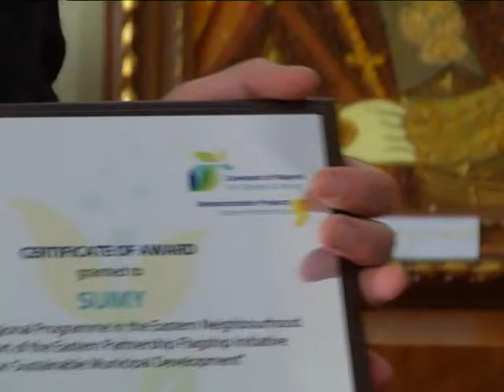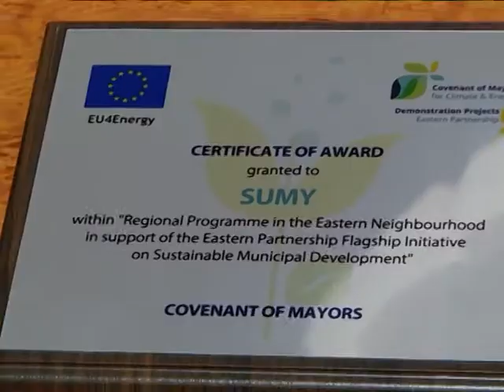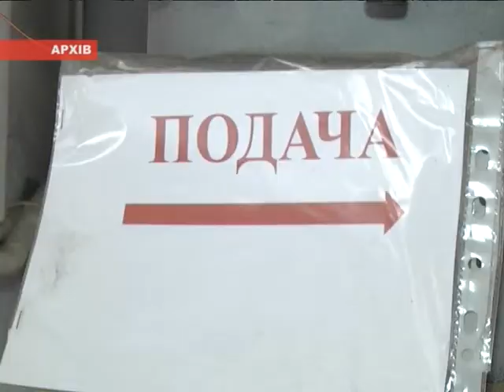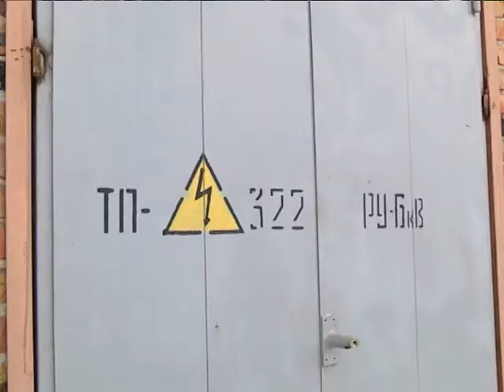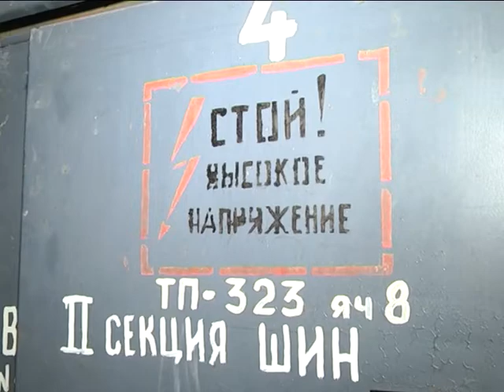Новини 13 лютого 2018.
- Світлі і комфортні. 14-ть новеньких гримерних отримали щепкінці.

- Суми виграли понад мільйон євро на утеплення трьох шкіл.

- Через крадіжку електрообладнання в Сумах знеструмився цілий мікрорайон.